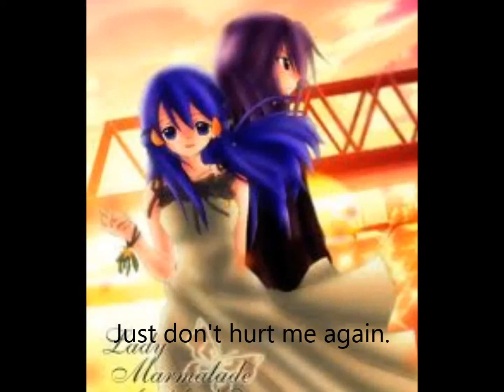Paul shattered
Song: Shattered by Trading Yesterday. Don't own the song or anything. There's a story behind this obviously. With all the text and stuff, let's see if you can figure it out.